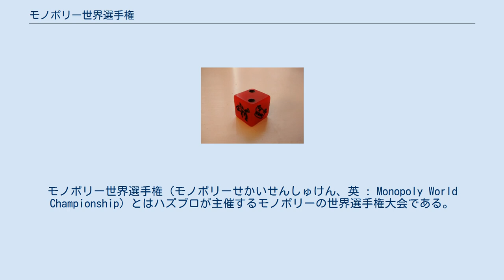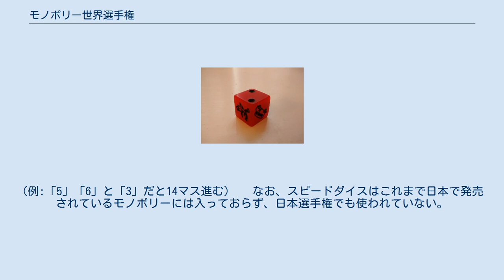モノポリー世界選手権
モノポリー世界選手権（モノポリーせかいせんしゅけん、英 : Monopoly World Championship）とはハズブロが主催するモノポリーの世界選手権大会である。
 1973年に第1回大会がアメリカで開催され、1975年の第3回大会からアメリカと欧州以外の国が参加している。
第8回大会から第12回大会までは4年おきに開催されていたが、第13回大会は前回大会から5年後、第14回大会は前回大会から6年後となっている。
 各国の代表決定戦で決定した代表らとディフェンディングチャンピオンによって競われる。
大会では英語が公用語として用いられ非英語圏の代表には通訳がつく。
2015年の大会では各テーブル4人による予選(制限時間60分)を3ゲーム行い、獲得ポイント上位16名が準決勝に進出。
準決勝(制限時間75分)の勝者4名が決勝(制限時間2時間)に進出。
 第4回から優勝者に賞金が贈られるようになり、第7回からはモノポリーのセットの中にある紙幣の総額と同じ額の現金1万5140ドルとなった。
第13回からは前年に発売されたセットの紙幣の総額が2万580ドルに増えたため、賞金も併せて増額された。
 スピードダイス(バスの裏は3、2の裏は1、ミスターモノポリーの裏は同じくミスターモノポリー) スピードダイスは2008年からアメリカで発売されたモノポリーに導入された時間短縮用のオプションルールで、通常のサイコロとは別に3個目の「スピードダイス」と呼ばれる赤いサイコロを使う。
スピードダイスには「1」「2」「3」の目に加え、「ミスターモノポリー」の絵柄が2面、「バス」の絵柄が1面ある。
配置は1の裏が2、1の右隣に3がありその裏がバス、残りの2面がミスターモノポリーである。
 1周目はサイコロ2つを振るが、2周目(GOマスに到達した次の番)からサイコロ2つに加え、スピードダイス1個も同時に振らなければならない。
 「ミスターモノポリー」が出た場合はまず残り2つのサイコロの出目の数で移動し、なおかつまだ購入されていないマスで最も近いところに進み、購入か競売を選ぶ。
ただし、全てのマスが売り切れている場合、現在自分の駒のあるマスから最も近い他のプレーヤーのレンタル料を支払うマスに進み、レンタル料を支払う。
(全て抵当の場合は移動しない) 「バス」が出た場合は2つのサイコロの出目のうち、サイコロ2つの合計の数以外に片方のみの出目を選ぶこともできる。
例えば、「1」「2」と「バス」が出ると、「1＋2＝3」以外に「1」または「2」をプレーヤーが選ぶことができる。
 サイコロ2個とスピードダイス1個の全てが同じ数字の場合(例：「1」「1」と「1」)は、ボード上の任意の場所に進める。
(例：「刑務所へ行け」のマスに進み、刑務所に入る) サイコロ2個とスピードダイス1個の全ての出目が数字であるが、全てが同じものでない場合、3個の合計の数で移動する。
(例:「5」「6」と「3」だと14マス進む) 　 なお、スピードダイスはこれまで日本で発売されているモノポリーには入っておらず、日本選手権でも使われていない。